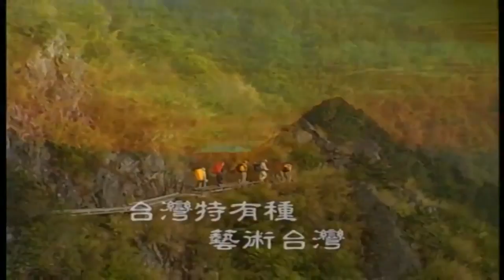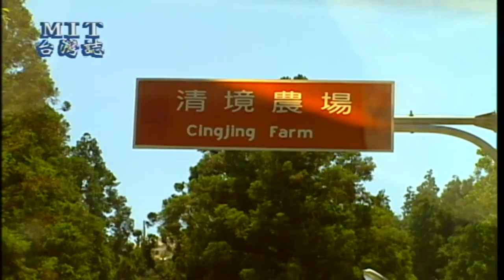MIT 台灣誌 #110 台灣原始秘境－鴛鴦湖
每年3月合歡山上佈滿杜鵑，將整個山區妝點的十分美麗。而清境農場的花更是處處令人驚嘆，依山區高度，地形氣溫的不同，而有各種不同種的杜鵑.

MIT台灣誌.

MIT台灣誌.